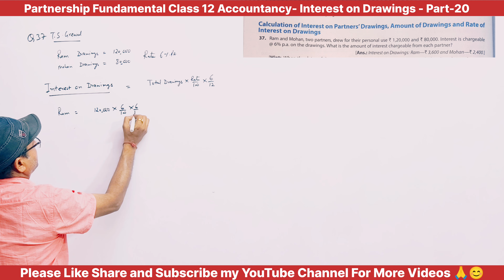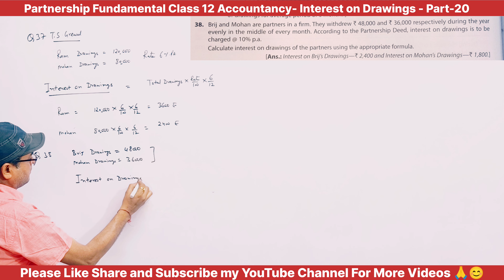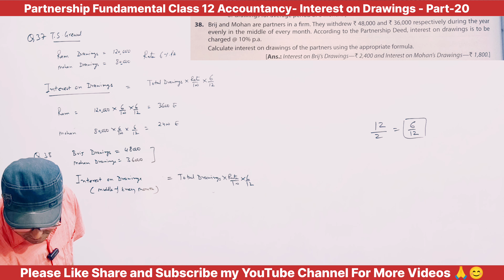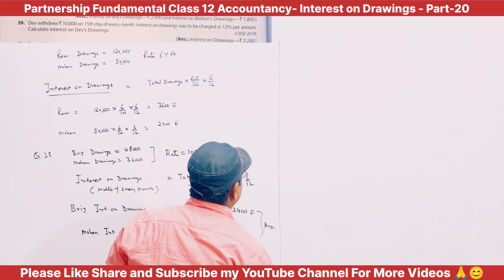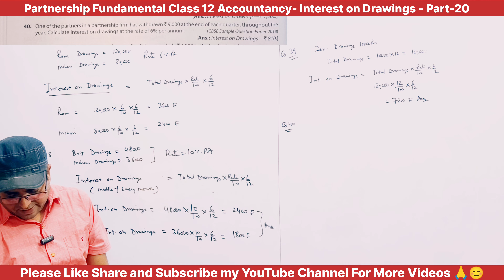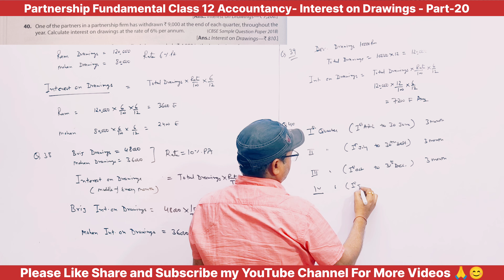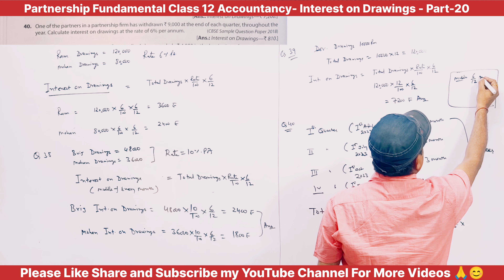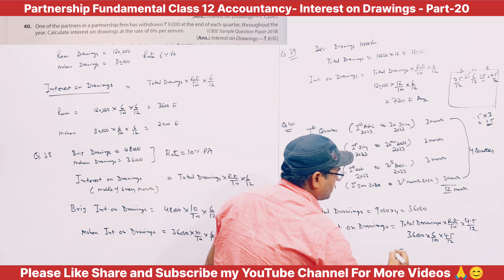Partnership Fundamentals - Interest on drawings | Class12 ! Part -20 I TS GREWAL Q.no 37,38,39 & 40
Fundamentals | Partnership | Interest on drawings  | Class 12 | Cbse | Isc | Stateboards | Part 20
✔️ Class: 12
✔️ Subject: Accounts
✔️ Chapter: Accounting for Partnership Firms
✔️ Topic Name: Accounting for interest on Drawings partnership Firms fundamental partnership Full Concepts  Class 12th Part-20 interest on Drawings partnership fundamentals  class 12 ,TS GREWAL Q.no 37, 38, 39 & 40
✔️ Topics Covered in This Video: This video covers the concept of interest on drawings in partnership accounts for a partner via average period method,  average method of calculating interest on drawings, product method of interest on drawings  part of the partnerships firms fundamentals chapter of accounts class 12.
Yours Queries
class 12 accounts chapter 1 interest on drawings
interest on drawings class 12
class 12 accounts chapter 1 interest on capital
partners capital accounts class 12 chapter 2
interest on drawings class 12 questions
interest on drawings class 12 isc
class 12 accounts chapter 2 interest on capital
class 12 commerce accounts chapter 2
ch accounting for partnership firm class 12
calculation of interest on partners drawing
class 12 accounts chapter 2 question
class 12 accounts chapter 2 illustration
class 12 accounts chapter 2 question ts grewal solutions
interest on capital journal entry class 12
what is interest on drawings
chapter fundamental of partnership class 12
class 12 accounts chapter 2 notes
accountancy class 12 chapter 2 full explanation
class 12 accounts chapter 2 up board
class 12 accounts chapter 2 uk board
What is interest on Drawings to a partner
What are the interest on Drawings fundamentals of partnership class 12
What is the product method of interest on drawings
What is the formula for interest on drawings Class 12
What is the formula for calculating interest under the product method
What is the average method of calculating interest on drawings
How do you find the average period in interest on a drawing
Partnership Fundamentals  Interest on Drawings Class12 TS GREWAL Q.no 37
Partnership Fundamentals  Interest on Drawings Class12 TS GREWAL Q.no 38
Partnership Fundamentals  Interest on Drawings Class12 TS GREWAL Q.no  39
Partnership Fundamentals  Interest on Drawings Class12 TS GREWAL Q.no  40

BEST WISHES
Baloni sir